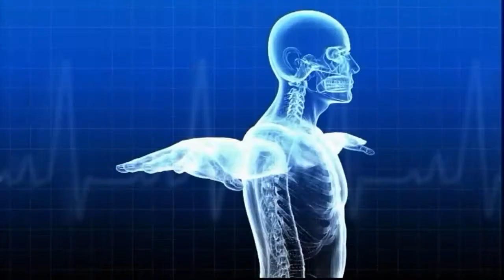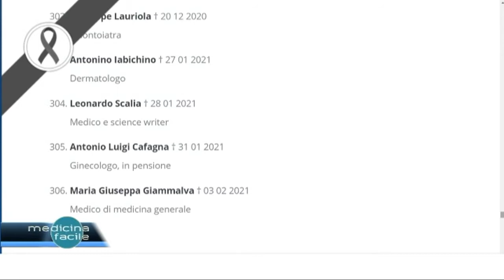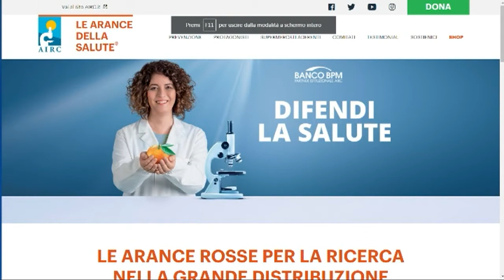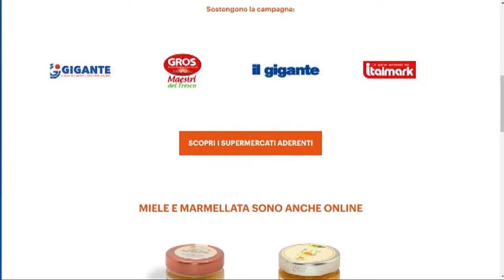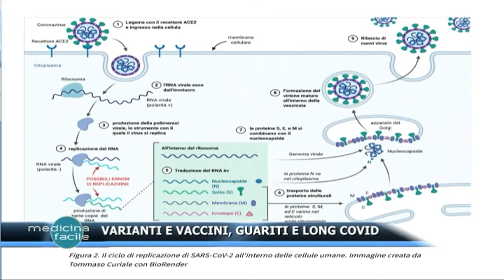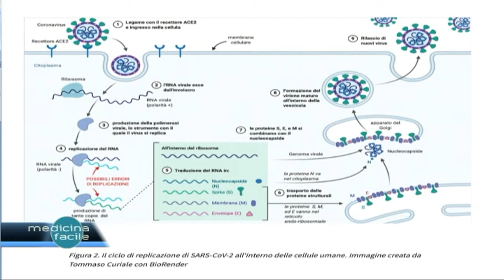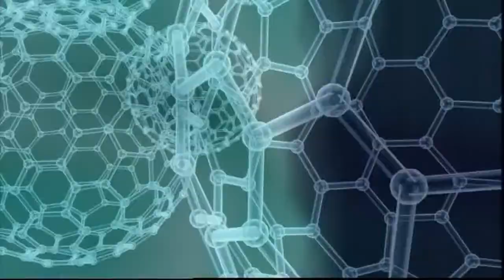Pronto Medicina Facile. Varianti e vaccini, guariti e long Covid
Con il professore Jacopo Vecchiet